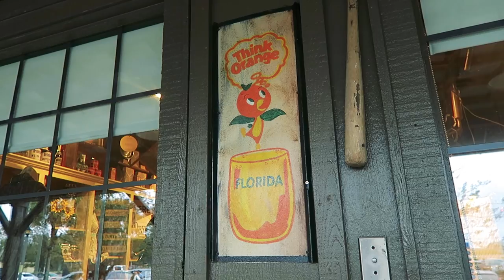😜 BEHIND THE SCENES WITH THE JONES FAMILY: TRANSITION DAY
Mail to:

3948 3rd St S #348